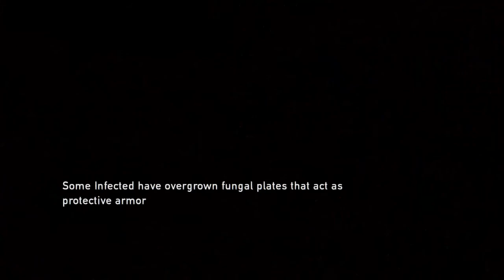The Last of Us Remastered - P23 - College Level Bullshit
I continue to hate fucking clickers.

"Ghostpocalypse - 3 Road of Trials"